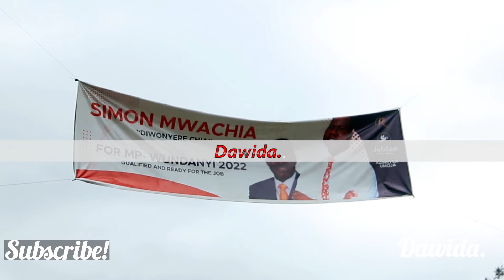Hon Simeon Mwachia 2022 Kenya General Elections 1 f